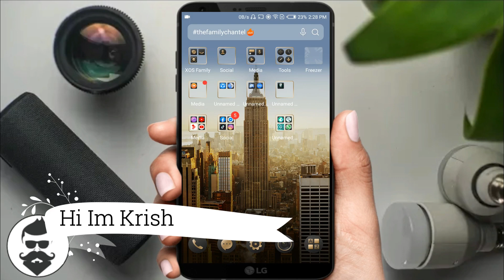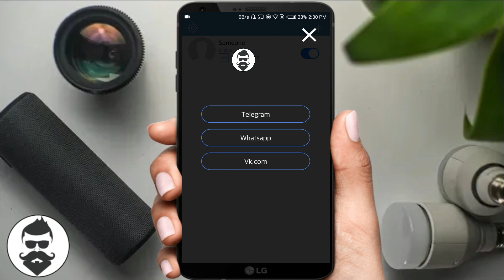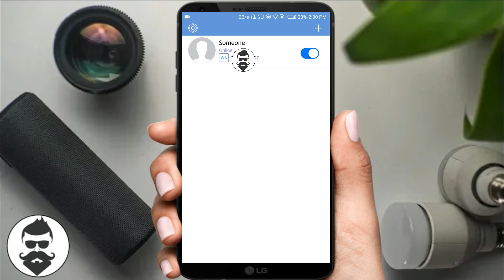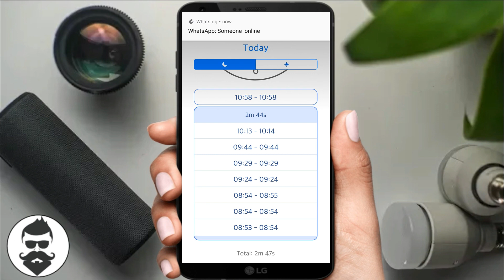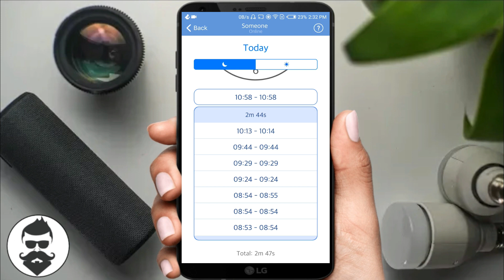உங்க நண்பன் வாட்ஸாப்ப் ஜாதகத்தை நீங்க பார்க்கலாம் | Krish Tech - தமிழ்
Previous Videos👇👇👇

இனி உங்க Phone Full Safe யாரும் ஒன்னும் பண்ண முடியாது!! | Krish Tech - தமிழ்

Previous Videos👇👇

செம Phone Lock இப்டி ஒரு Lock இருக்கா??  Krish Tech - தமிழ்

Previous Link 👇👇👇

Easy Way To Change Mp3 Background image | Krish Tech - தமிழ்

Previous Video Link 👇👇👇

Whatsapp Tips And Tricks | Related Emoji Text Charger | Krish Tech - தமிழ்